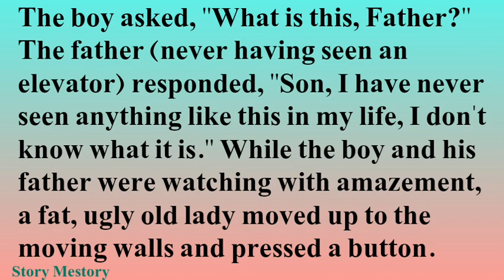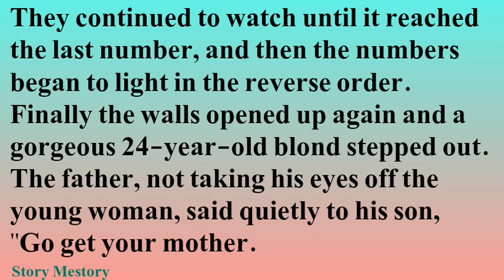Go get your mother/learn English through story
Hello